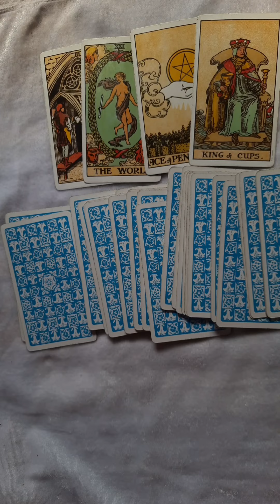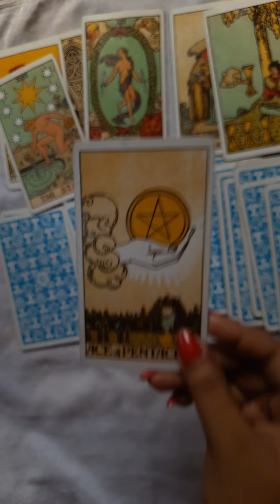Kya Chahte Wo Abhi Iss Rishte Mein ✨💞🥰 Timeless Tarot Allsigns